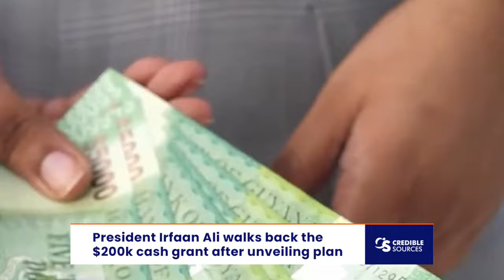President Steps Back: New Grant Scheme Sparks Debate!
President Irfaan Ali recently revised his initial announcement regarding a $200,000 cash grant for every household in Guyana. The president has decided to instead provide a one-off cash grant of 100,000 to each citizen aged 18 and above, responding to concerns about the definition of 'household' and the potential exclusion of those in need. The grant can be collected with a valid passport or national identification card. Former Finance Minister Winston Jordan's criticism and suggestions have influenced this policy change.